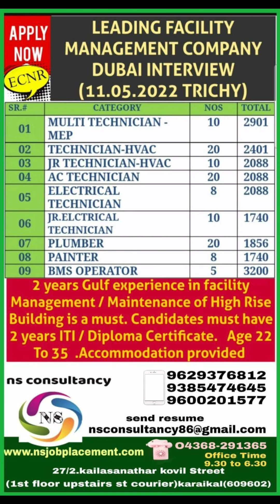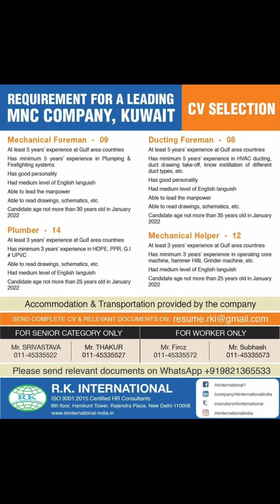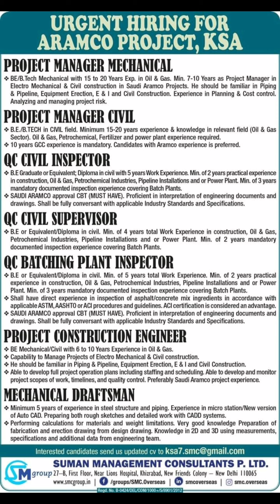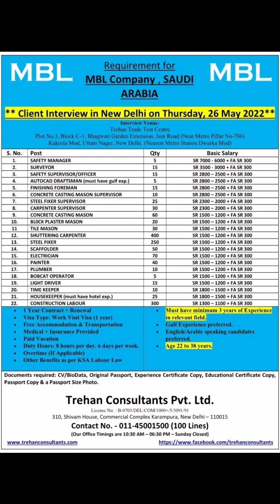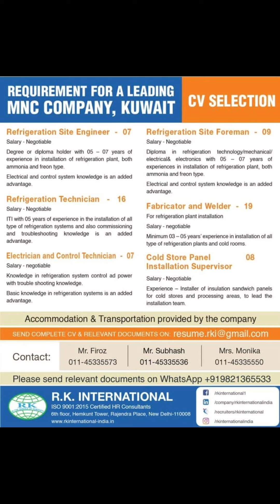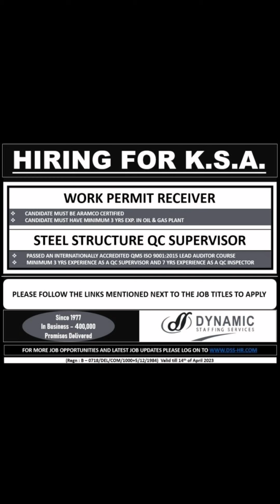Gulf job vacancy 2022|| Dubai job vacancy 2022|| Assignment abroad times today || Gulf Jobs 2022